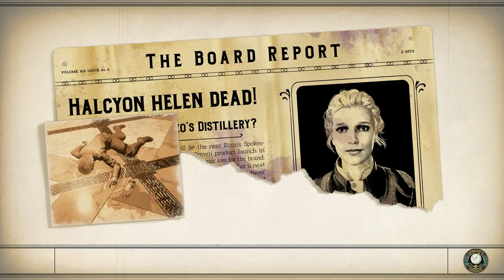[The Outer Worlds] Part 86 Escape!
Deep Space Adventure!!!
No commentary gameplay walkthrough of The Outer Worlds on PS5.